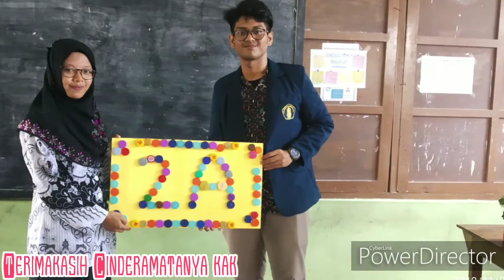Fun and Learning Kelas 2A bersama kakak Universitas Brawijaya Malang